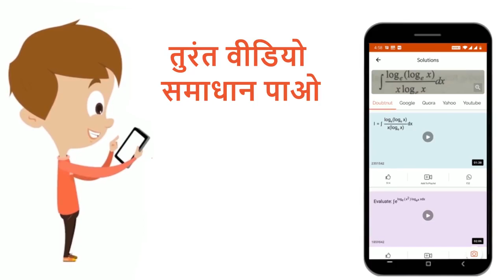यदि 25^@C पर शुद्ध जल का वाष्प दाब 23.8 mm Hg है। 100 ग्राम सुक्रोज (आण्विक द्रव्यमान = 342) को ...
यदि 25^@C पर शुद्ध जल का वाष्प दाब 23.8 mm Hg है। 100 ग्राम सुक्रोज (आण्विक द्रव्यमान = 342) को 1000 ग्राम जल में मिलाने पर वाष्प दाब में अवनमन होगा
Class: 12
Subject: CHEMISTRY
Chapter: विलयन
Board:NEET

👉 Have Any Query? Ask Us.